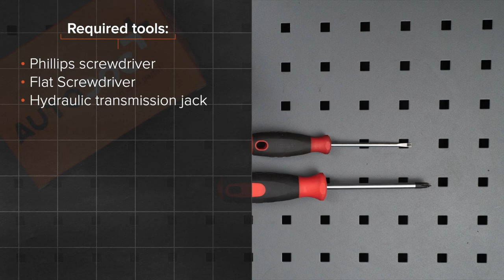Hvordan bytte gassfjær der på PEUGEOT 107 1 (PM, PN) [AUTODOC-VIDEOLEKSJONER]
Hvordan bytte gassfjær / foring stabilisatorstag på PEUGEOT 107 1 (PM, PN) 1.0 Hatchback 06.2005–og frem til nå [AUTODOC-VIDEOLEKSJONER]

Gassfjær for kjøretøyet CITROËN C1 I (06.2005–...) / TOYOTA Aygo (AB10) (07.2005–...) bør som regel erstattes i én og samme prosedyre. Det er imidlertid noen små forskjeller, på grunn av spesifikke egenskaper ved kjøretøyets design.

Alle video- og PDF-veiledninger om utskifting av deler i PEUGEOT 107 1: last ned og se på AUTODOC CLUB

🛠️ Verktøyene du trenger for å erstatte gassfjær:
- phillips-skrutrekker
- flat skrutrekker